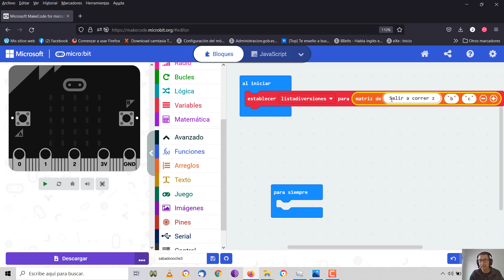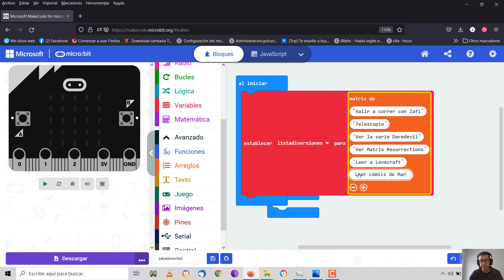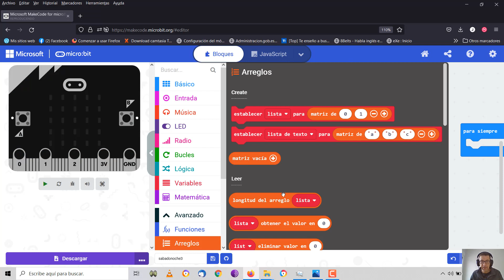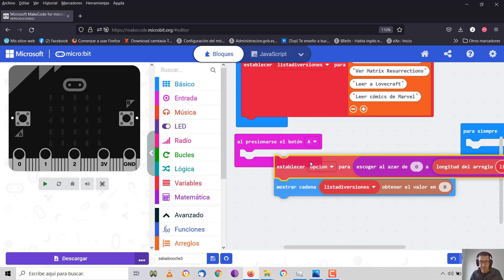micro:bit maqueen 18 Qué hacer un sábado noche Listas TIC ESO Bachillerato IES Monterroso